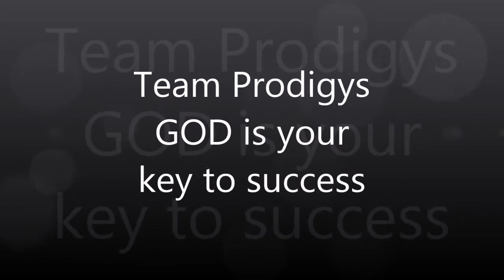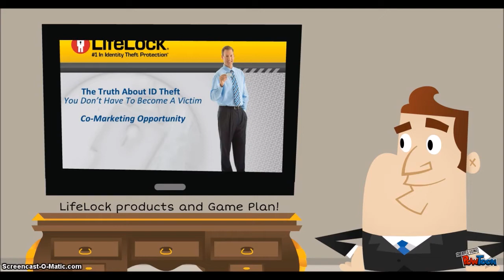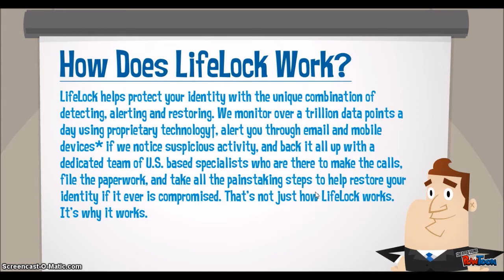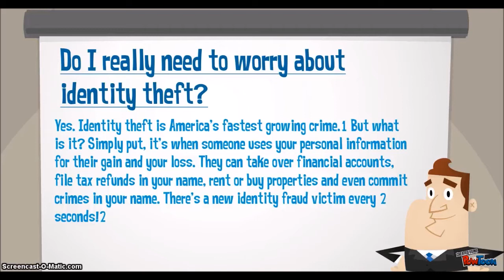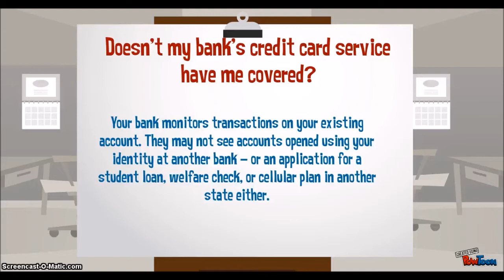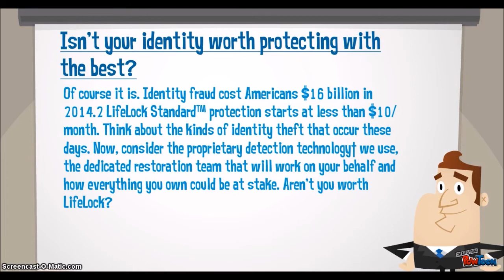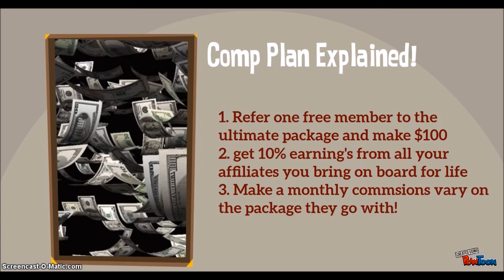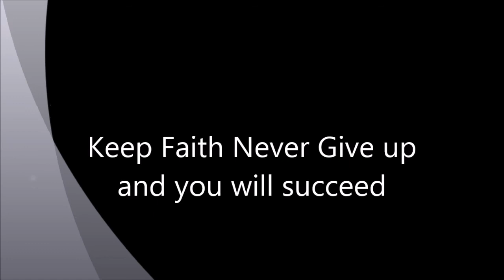LifeLock Products and LifeLock Compasation plan / LifeLock.com Review / LifeLock FREE TRIAL